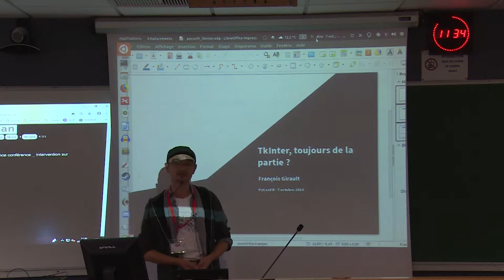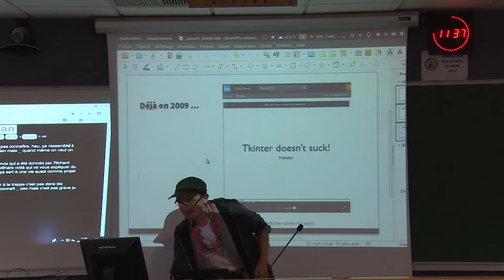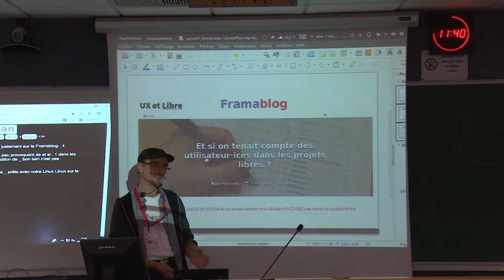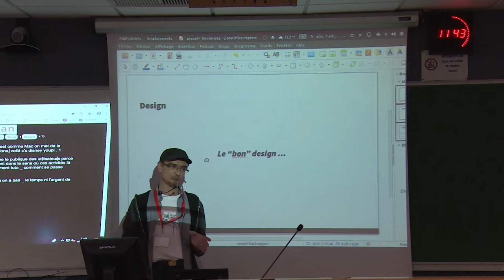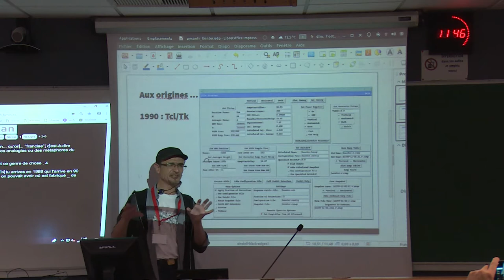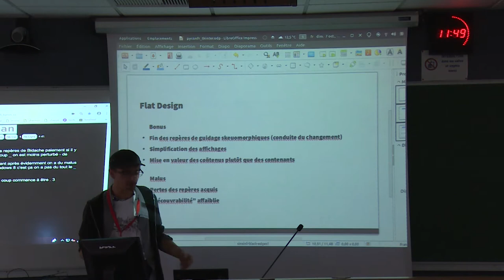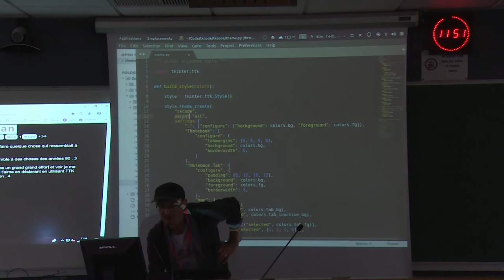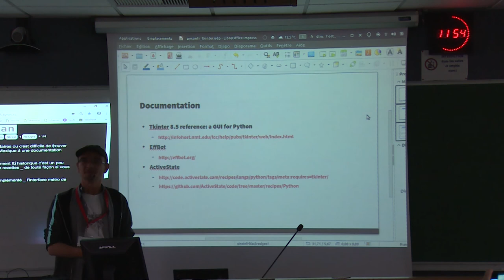PyConFR 2018 - TkInter : toujours de la partie ? - Girault François